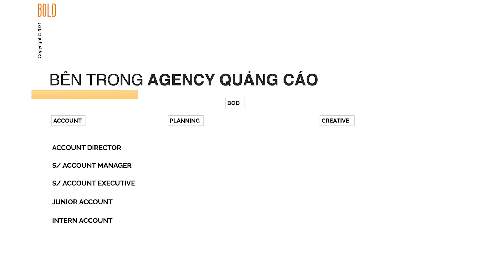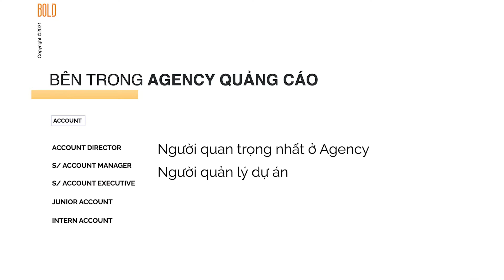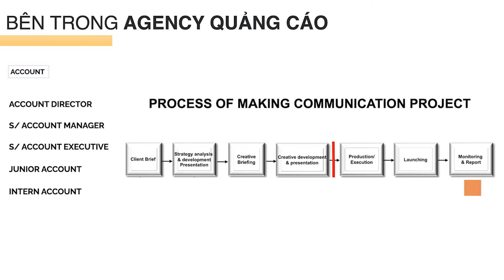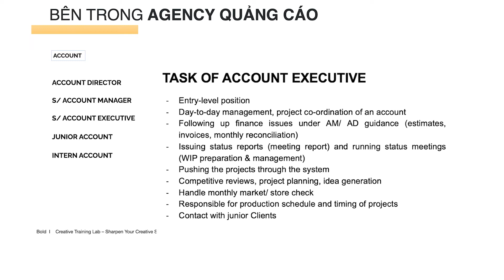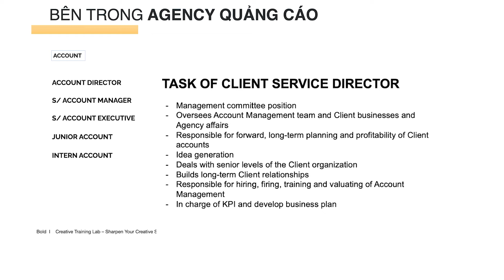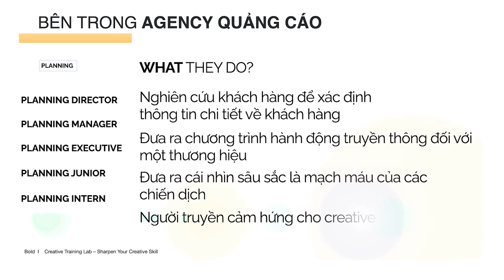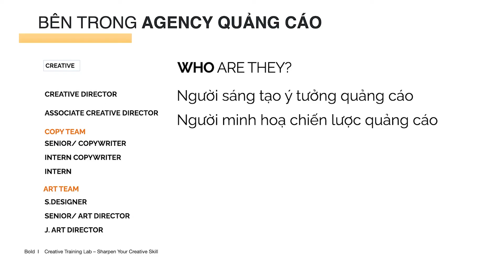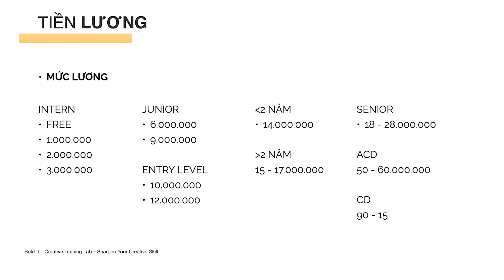ỨNG TUYỂN VÀO CTY QUẢNG CÁO CẦN BIẾT GÌ?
Cho các bạn muốn tìm hiểu ngành, chuyên môn của các công ty Quảng cáo, với mong muốn ứng tuyển vào cty Quảng cáo.